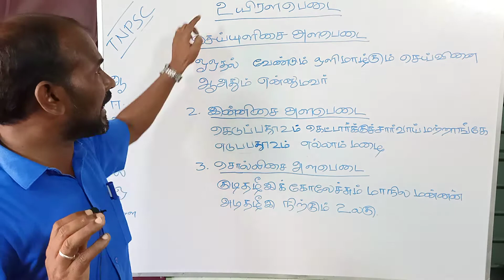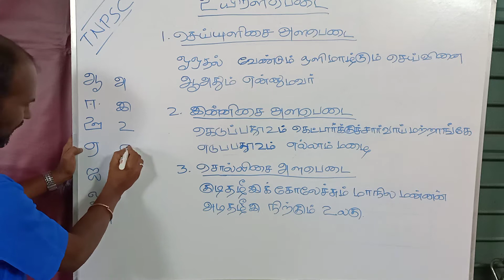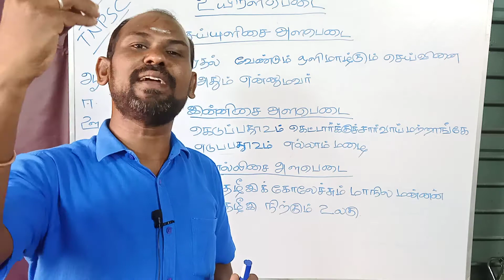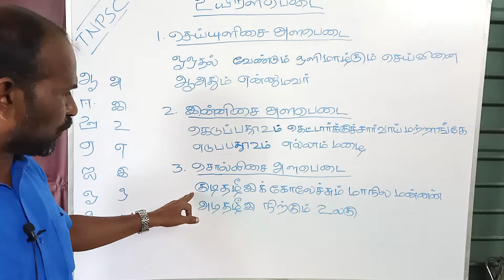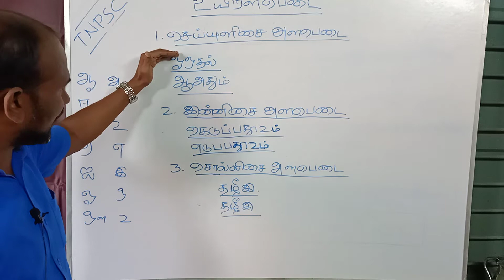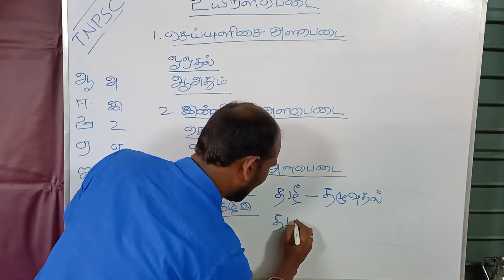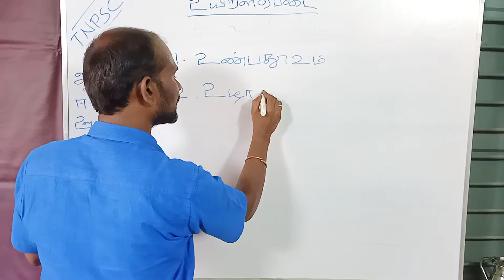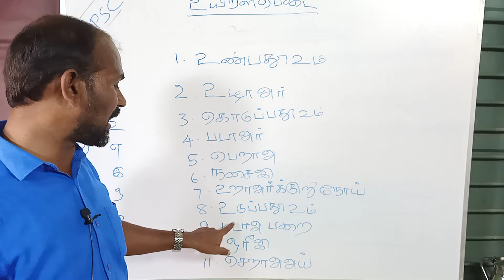உயிரளபெடை என்றால் என்ன? IN TAMIL ILAKKANAM @UNGAL VAGUPPARAI BY ANBUDAN JJ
TNPSC SYLLABUS | GROUP-4 |TAMIL ILAKKANAM (6) | உயிரளபெடை என்றால் என்ன?  என்பதற்கு ஒரு விரிவான விளக்கம்.

THIS VIDEO CONNECTED WITH BELOW KEYWORDS

trb
tet
rrb
ibps
ssc
upsc
ips
ifs
irs
group 1
group 2
group 4
vao
si exam
police exam
anbudan jj
ungal vagupparai
tamil literature
tamil ilakkanam
history in tamil
history
indian history in tamil
tamil history
zoology in tamil
botony class 11
botony class 12
botony in tamil
biology in tamil
biology simplified tamil
tamilnadu state board syllabus
ncert
central board syllabus
cbse
neet
jee
jee mains
iit
niet
school
college
students
parrents
teachers
education
education channel
6 th
7 th
8 th
9 th
10 th
11 th
12 th
+1
+2
term 1
term 2
term 3
english grammer
lessons
chapter
volume
part
2020
2021
coaching centre
coaching institude
academy
success
hard work
motivation
inspiration
kids
2k kids
tutorials
coaching
teaching
how to
what
where
goal